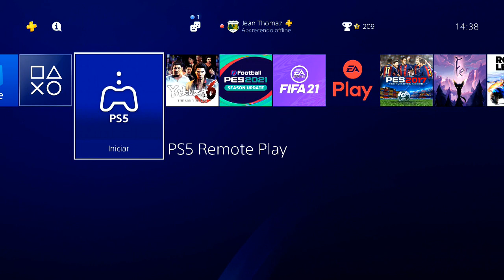DICA: Jogue PS5 através do PS4!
Por algum motivo a Sony criou um app para o PS4 que te permite jogar o PS5 através dele.

ENTRE EM CONTATO COM A GENTE:

Cadastre agora!